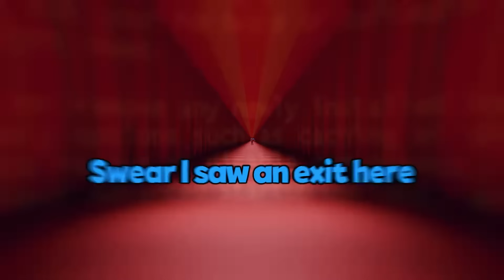The Amazing Digital Circus Reacts to Jester (Pomni Song)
Warning: Flashing lights, violence, blood, loud sounds, weird stuff, and 18+ stuff.